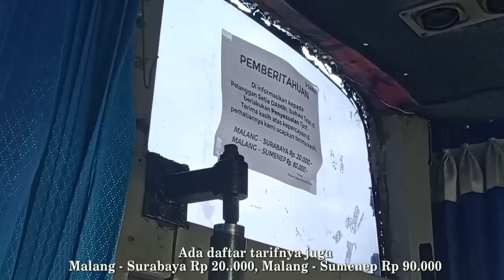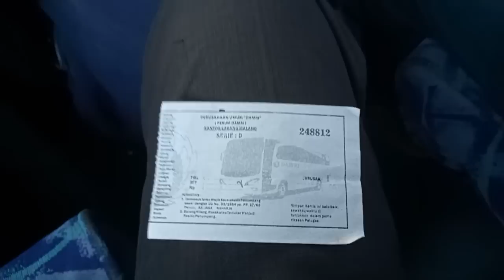Malang - Surabaya 48 Menit Cuma Modal Mercy Kuler❗Trip Report Bus DAMRI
Sekedar info aja nih, Perum DAMRI punya trayek Malang - Surabaya - Madura (Sumenep), dengan 2 jam pemberangkatan setiap harinya, baik dari Malang maupun dari Sumenep. Dan ada 2 unit yang jalan setiap harinya; 1 dari Malang dan 1 lagi dari Sumenep.

Biasanya, ada unit Perum DAMRI berbody Proteus warna abu-abu dengan sasis Mercedes Benz OH 1521 Intercooler, dan unit DAMRI Legacy Skybus warna biru dengan sasis Mercedes Benz OH 1526 NG. Nah kali ini saya mencoba unit yang Proteus dengan sasis Mercedes Benz OH 1521 Intercooler nya. Luar biasa sih ternyata mesin lawas bisa digeber lari hingga 120-130 Km/jam!!

Dengan konfigurasi seat 2-3 bludru dan AC, serta dilengkapi dengan reclining seat, tentunya sudah cukup sebagai standar bus kelas Ekonomi AC ya, apalagi ini jaraknya lumayan jauh sampai nyebrang pulau :D

Jadwal keberangkatan :
Malang : 06.00
Surabaya arah Sumenep: 08.10

Sumenep : 10.00
Surabaya arah Malang : 16.00

Tarif Ekonomi Malang - Surabaya :  Rp 20.000 (Setelah Kenaikan Harga BBM)
Tarif Ekonomi Malang - Sumenep : Rp 80.000 (Setelah Kenaikan Harga BBM)